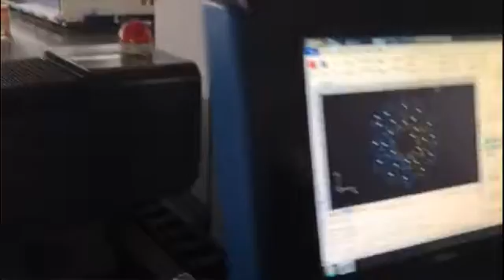750W Cutting the Copper - Vmade